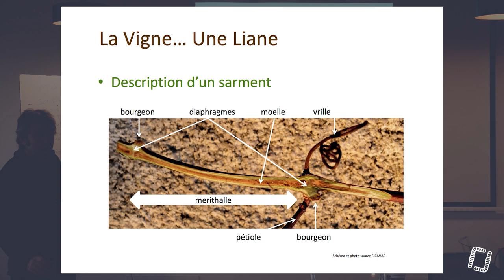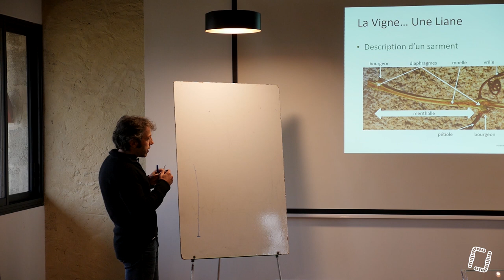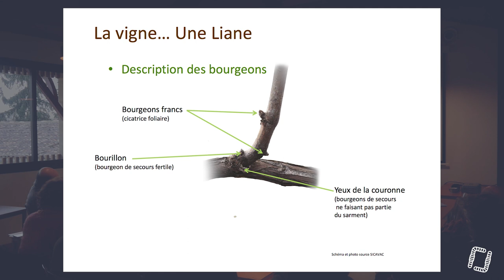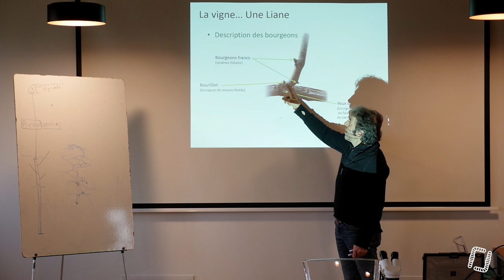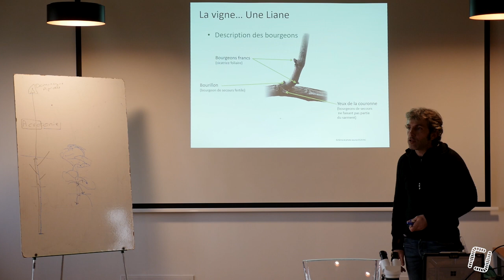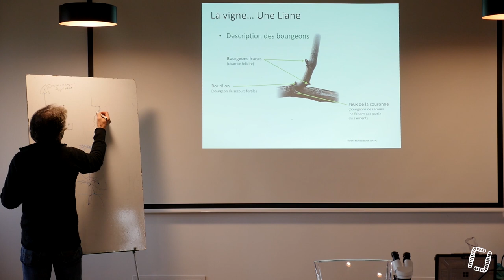4/29 - M. BOURDARIAS - Taille Douce de la Vigne - La Vigne... Une Liane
4/29 - M. BOURDARIAS - Taille Douce de la Vigne - La Vigne... Une Liane